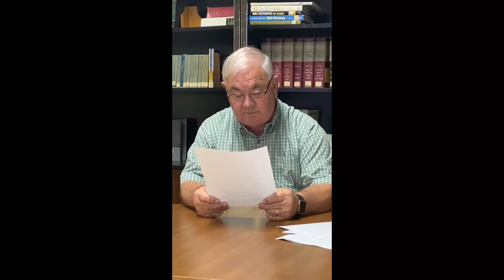BGPC Devotion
BGpC Devotion "Jesus"